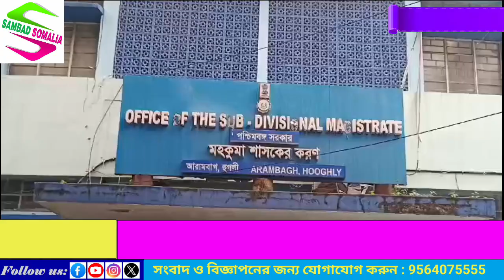প্রশাসনিক আধিকারিকদের উপস্থিতিতে বন্যা নিয়ে বৈঠক, খানাকুল-পুরশুড়ার পরিস্থিতি মোকাবিলায় জোর